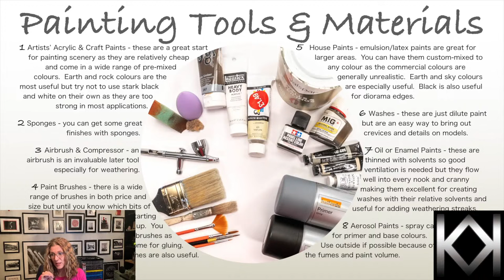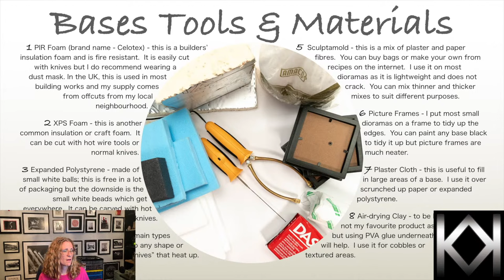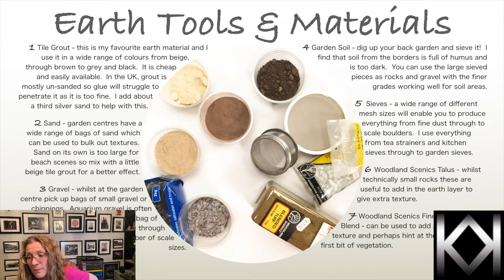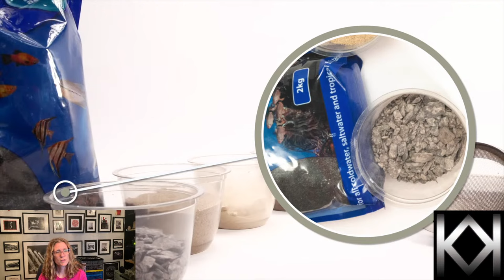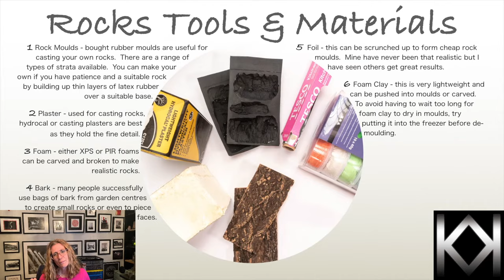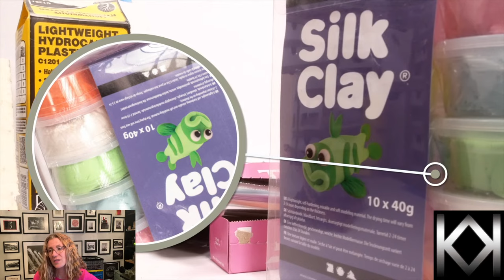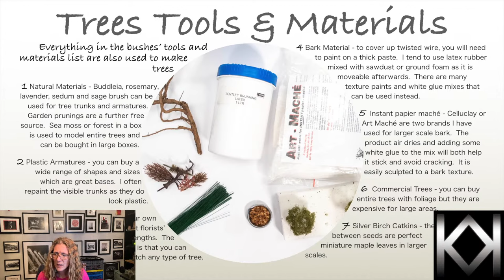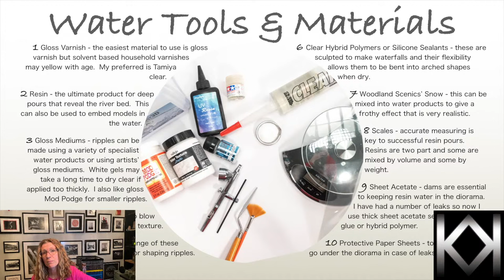Livestream - Back to Basics - Tools and Materials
This time it is all about Tools and Materials.